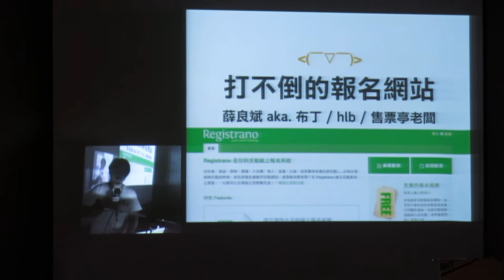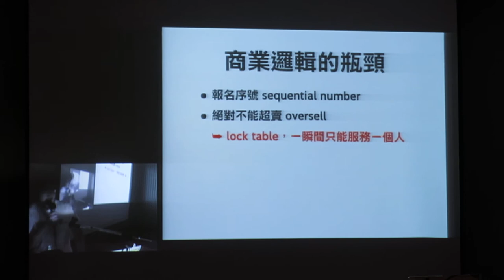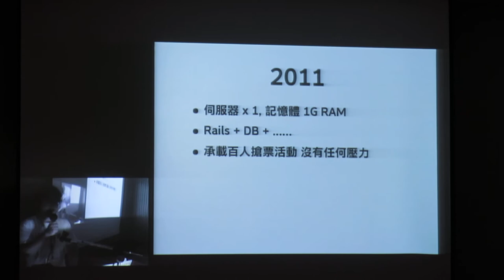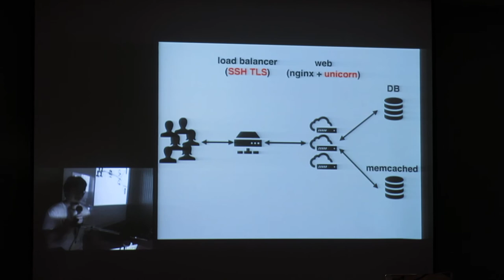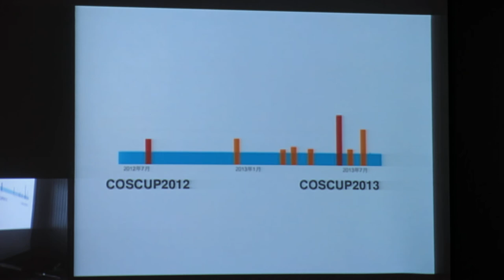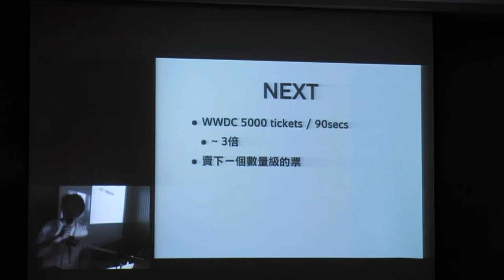Lightning talk: hlb@打不倒的報名網站